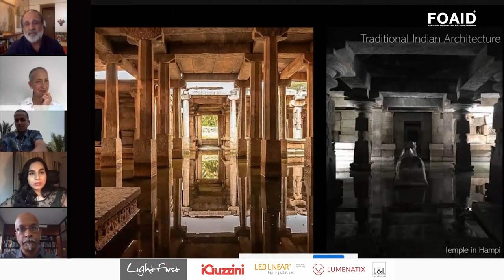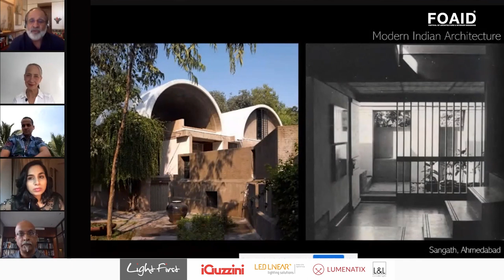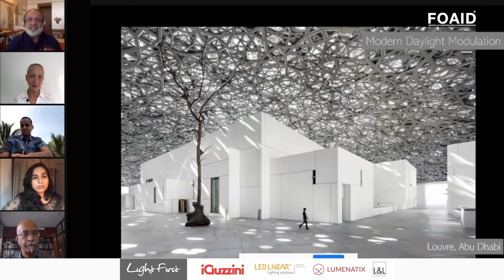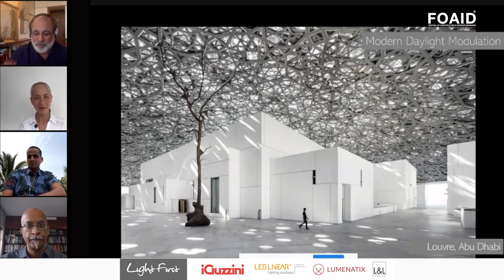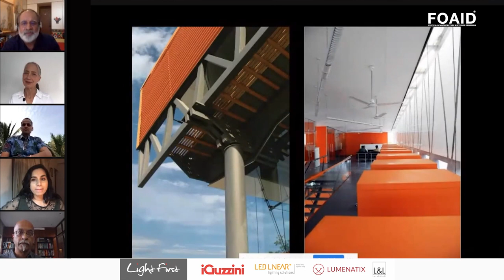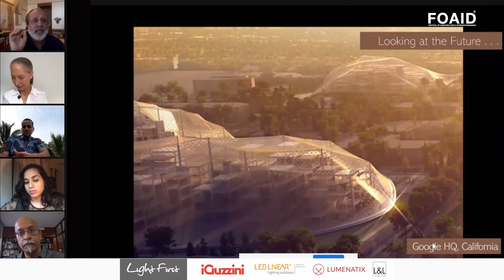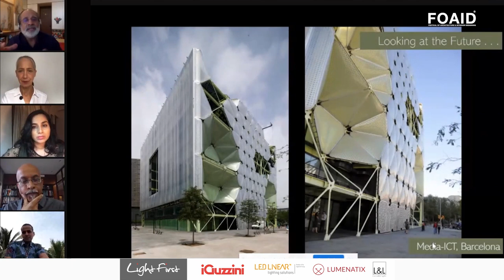How Can Biodynamic Lighting Stimulate Sense And Performance?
The session explored the various facets in lighting design that account for interpreting human reactiveness and their sensory impulses as per the lighting they are placed in. In the discussion on 'How Biodynamic Lighting Stimulates Sense and Performance', the intention is to bring together the most influential & knowledgeable architects, designers as well as lighting designers of the country to create a much-needed awareness on the role of lighting in creating an ecologically dynamic design that affects both the senses and the performance of a building.

The panel is moderated by Linus Lopez  (Lirio Lopez Electrical + Lighting Design Consultants) (Light Inspired Thinking) and accompanied by panellists - Verendra Wakhloo   (Matra Architects), Dr Shelley James (Lighting & Wellbeing Specialist), Dr Amardeep Duggar  (Lighting Research & Design) and Harshita Shetty (Light Inspired Thinking).

Chapters :

0:00 - 08:43 -  Linus Lopez on Biodynamic light, Introduction of the Panel
08:43 - 15:34 - History of biodynamic lighting
15:34 - 22:46 - Types of lighting and how to handle it
22:46 -32:34 -  Different light types
32:34 - 42:43 - Verendra Wakhloo on spaces designed with importance on light
42:43 - 01:01:13 - Connection of well-being with light
01:01:13 - Conclusion thoughts

About FOAID
Festival of Architecture & Interior Designing (FOAID) has, in its six-year run, created a niche for itself through credible recognition as one of the awaited celebrations in the design industry. FOAID is proud of being associated with prominent architects and interior designers both national and international, gen-next design professionals, and design students through a series of concurrent events.